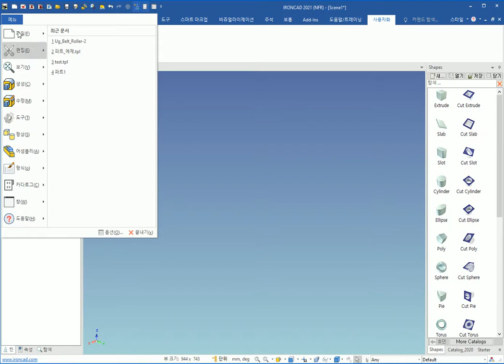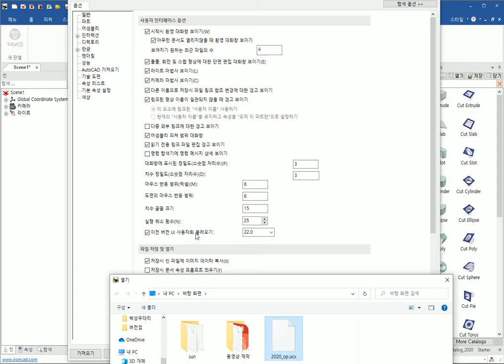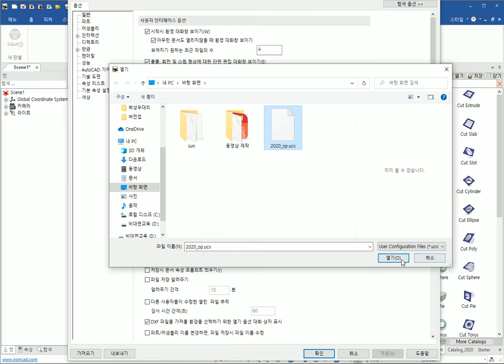[IronCAD Q&A] 새로운 버전에서 기존버전 설정 그대로 하는 방법 : 4_시스템옵션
시스템옵션 - 이전 버전의 설정들을 새로운 버전으로 이전하는 방법에 대한 설명입니다.

IronCAD Q&A는 대한민국 IronCAD사용자를 위한 동영상강좌입니다.
링크 공유는 환영합니다. 하지만, 동영상 자체를 저장 후 공유 및 재업로드는 불허합니다.